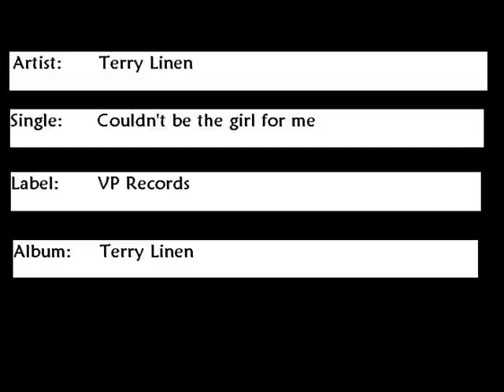Couldn't be the girl for me - Terry Linen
VP Records